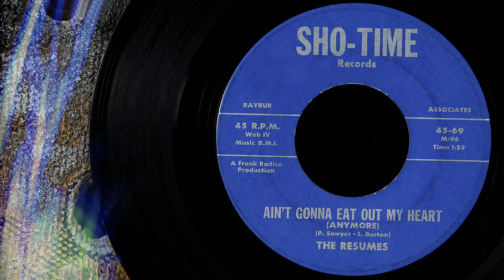The Resumes - Ain't Gonna Eat Out My Heart (Anymore) ...1967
Another mystery band with little info on the web. According to the runout on the record, it was pressed on January 4, 1967. It also looks like Sho-Time Records was a "one and done" record label based in Washington DC. I researched “Sho-Time Records” and it appears that this record is the labels only release. The song featured in this video, “Ain’t Gonna Eat Out My Heart” is a cover of the Young Rascals 1965 debut single “I Ain’t Gonna Eat Out My Heart Anymore”. ….Sorry, this is all I could come up with. If you have any info about The Resumes or this recording and would like to share, please feel free to do so.  … Info source; discogs, record runout, discogs